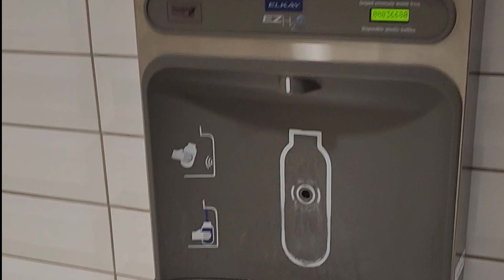Adams State University (09-24-2022 Investigation Review) Thank You Adams State Dining!